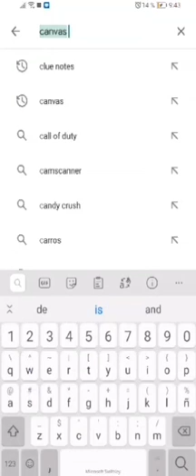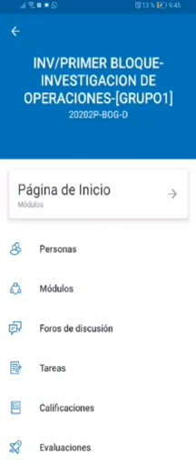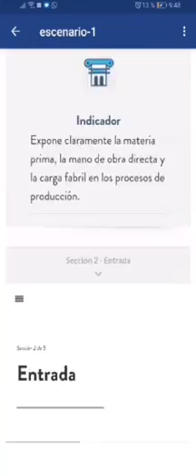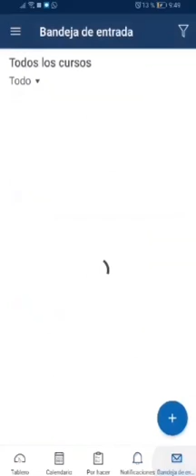Tutorial para la app de Canvas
Descubre como manejar de la mejor manera la herramienta de Canvas.